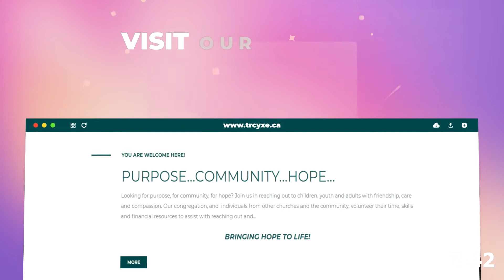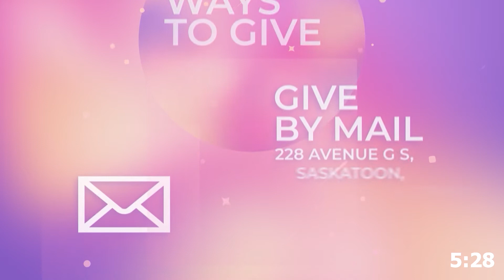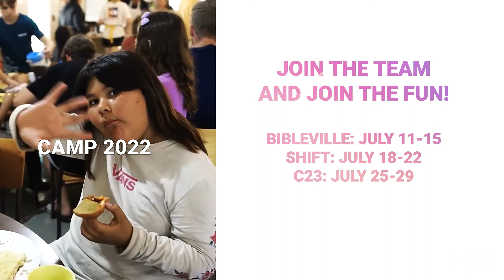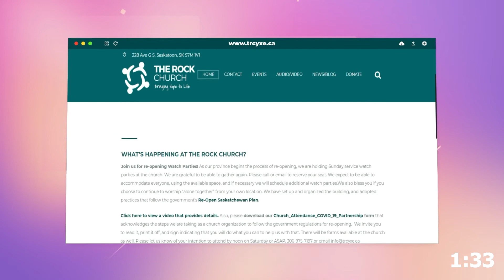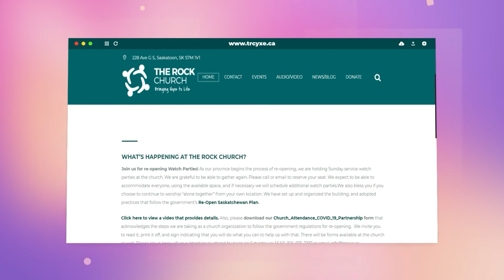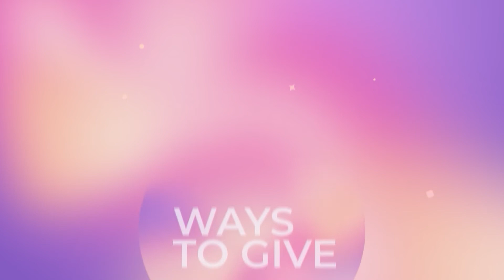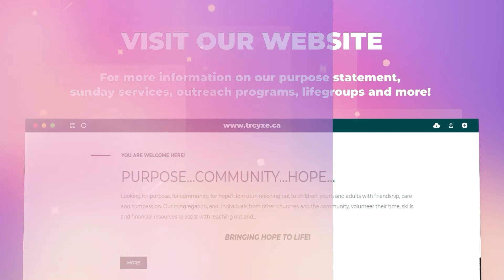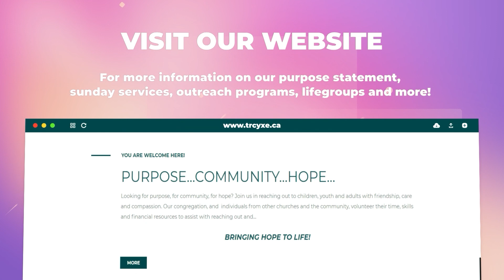HERstory... Perfect Love Casts Out All Fear - Hanna Golding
Hanna Golding made her decision to follow Christ in Jr. High when she began attending The Rock Church with her family.

Hanna has since graduated and been on staff at TRC, leading outreach programs and camp for a number of years. She is married to Daniel and going into her third year of nursing. We are thrilled to have her back on staff for the summer to oversee camps this year.

Hanna has a very tender heart and has allowed God to lead and disciple her to be a loving child of God.

In this conversation, you will join Leah and Hanna as they talk about the fear that at times gripped Hanna's heart. God brought Hanna deliverance and deep healing from fear that at times was debilitating.

Hanna has come to experience the joy of becoming her true self. She has been a blessing and role model to other young lives, helping them to experience freedom too.